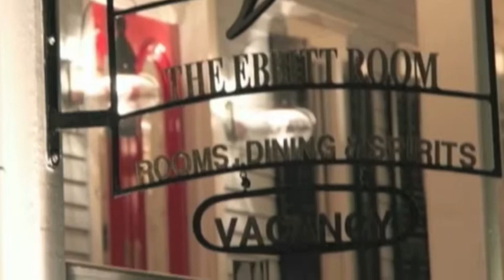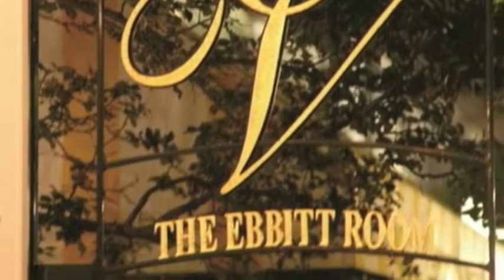Virginia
Virginia, a 5 Star Hotel in the heart of the Cape May Historic District